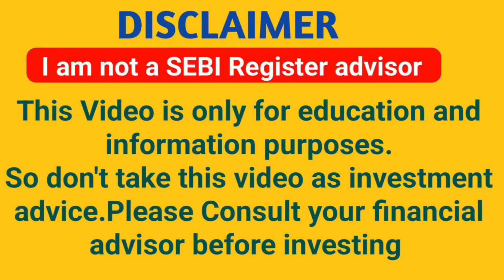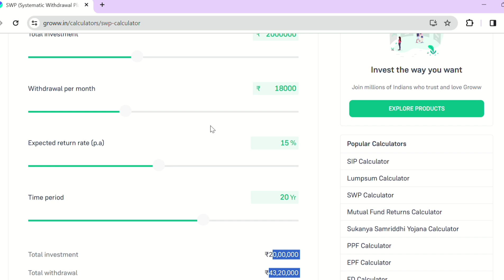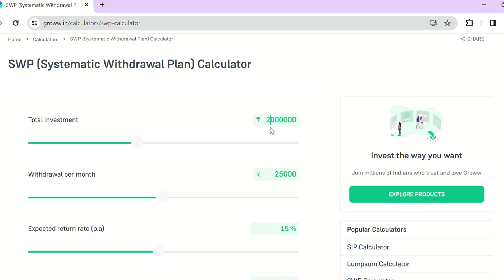SWP क्या है | SWP देगा बिना नौकरी के सैलरी ज़िंदगी भर | SWP Vs SIP | WEALTH TAK